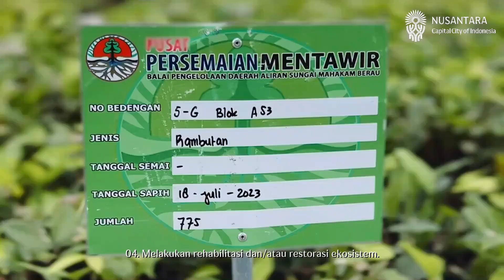Ibu Kota Nusantara: The Biodiversity Masterplan for a Sustainable Future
Ibu Kota Nusantara’s Biodiversity Masterplan is a bold vision for the future of urban living.

 As Indonesia’s new capital takes shape, the focus is on integrating nature, conservation, and sustainable development.

This plan includes green infrastructure, wildlife corridors, and the restoration of ecosystems, ensuring that biodiversity thrives alongside urban growth.

Join us as we take an in-depth look at how this innovative approach will make Ibu Kota Nusantara a global leader in sustainable cities, preserving the environment for years to come.